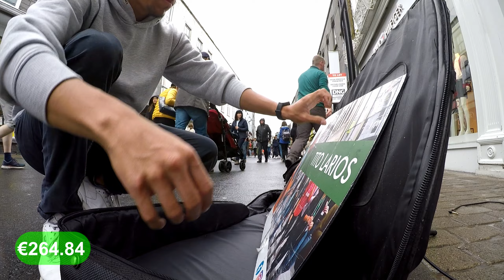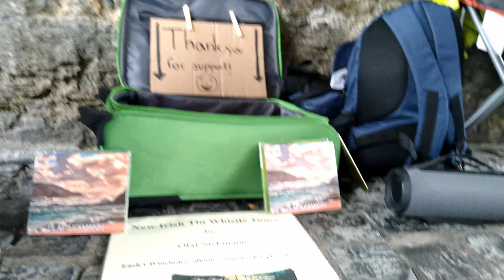BUSKING FULL-TIME EVERY DAY! - Day 7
donors!
⭐ €5: a post with your name will appear in the community tab
⭐⭐ €25: I will thank you personally on my IG STORIES